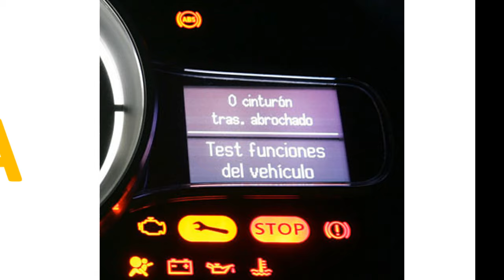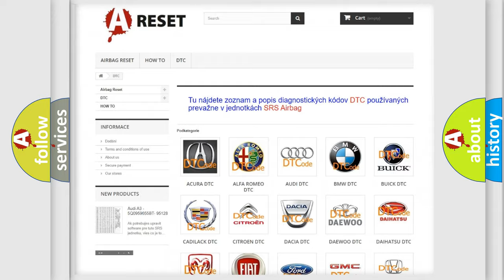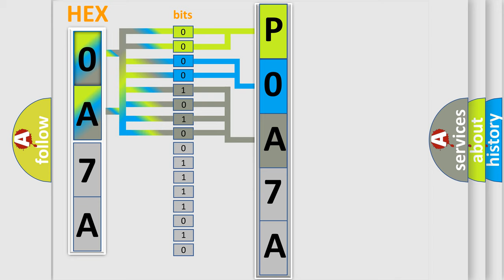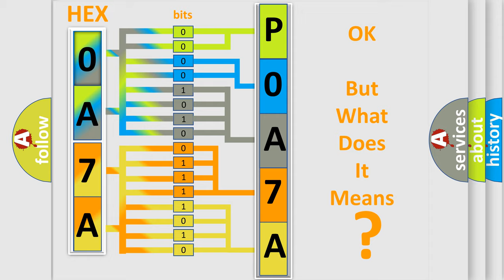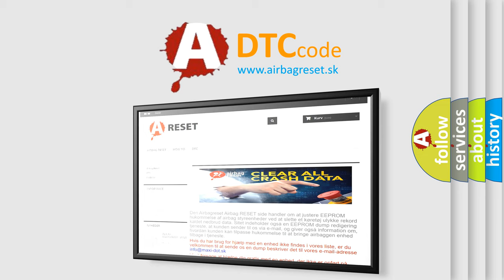DTC Nissan P0A7A-810 Short Explanation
Contents:
0:21 Basic DTC analysis according to OBD2 protocol standard.
1:48 Insight into programming
2:58 A diagnostically understandable description of the Diagnostic Trouble Code
3:05 Basic error definition

Make:
Nissan
Code:
P0A7A 810
Definition:
F-CAN Malfunction (Gauge Control Module-Motor Control Module (MCM)) (HYBRID MODELS)
Description:
With the ignition ON a minimum of 3 seconds and battery voltage a minimum of 10.2 V,no signals from the gauge control module via the can lines are received for at least 1.0 second,or received data is abnormal at least 25 counts.(IMA system indicator is ON)
Cause:
 Blown fuse Poor connections or loose terminals at the MCM"Open" or "Short" circuit between the gauge control module and the MCM "Open" in the ground wireFaulty gauge control module